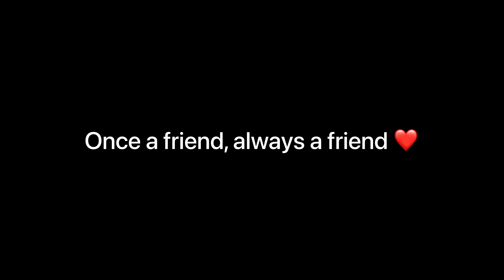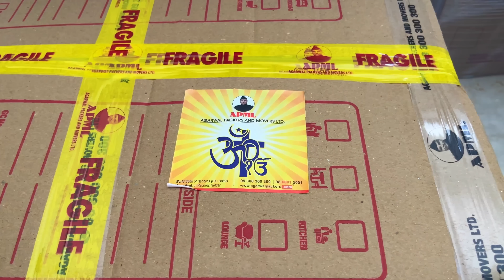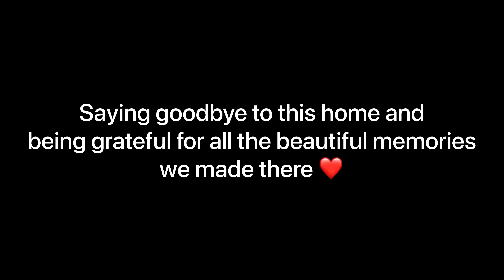Had to leave my foreigner friend in Mumbai 😞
Thank you for supporting and appreciating our work ❤️

All links with marked with "*" include advertise and purchasing from those supports our channel. Thank you ❤️